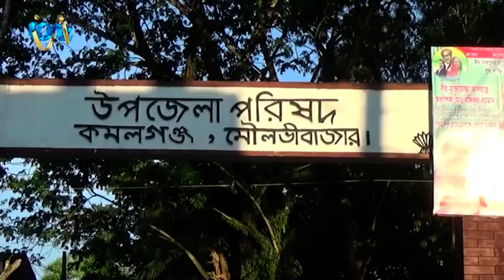আজ ৫ ডিসেম্বর, মৌলভীবাজারের জুড়ী ও কমলগঞ্জ মুক্ত দিবস।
আজ ৫ ডিসেম্বর, মৌলভীবাজারের জুড়ী ও কমলগঞ্জ মুক্ত দিবস। ১৯৭১ সালের এই দিনে জুড়ী ও কমলগঞ্জ উপজেলা হানাদার মুক্ত হয়। ওমর ফারুক নাঈম আমাদের জানান, দিবসটি উপলক্ষে বিভিন্ন কর্মসূচি গ্রহণ করে স্থানীয় বিভিন্ন সংগঠন।৭১ এর এই দিনে মুক্তিযোদ্ধা ও মিত্র বাহিনীর সাড়াঁশি অভিযানের মুখে বিপর্যস্ত হয় পাকিস্থানী বাহিনী। দখলদারিত্ব ছেড়ে পালিয়ে যেতে বাধ্য হয় সর্বশেষ। মুক্তিপাগল বাঙ্গালি উড়ায় স্বাধীন বাংলার পতাকা।
iON TV
SKY 782